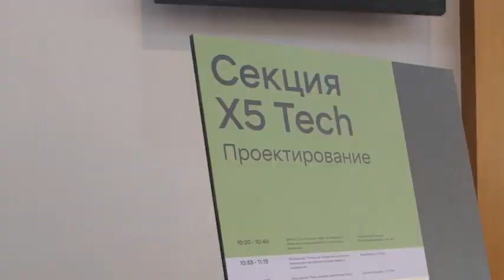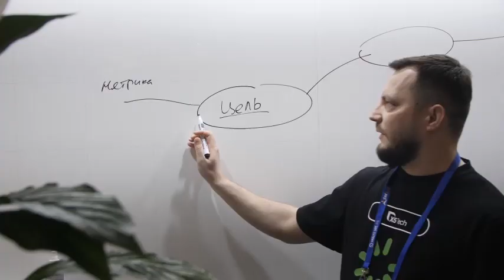По следам Analyst Days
21-22 апреля 2023 года прошла крупнейшая конференция по системному и бизнес-анализу Analyst Days, где мы выступили партнерами и организовали собственную секцию «Проектирование». На секции можно было послушать наших и приглашенных экспертов в формате докладов, круглого стола и даже сыграть в квиз. Также оба дня работал стенд, где проходило множество активностей: от обучающих воркшопов до розыгрышей енотов.

Давайте вместе посмотрим и вспомним самые яркие и тёплые моменты этих двух дней. 💚

X5 Tech — IT-компания в составе Х5 Group и основной цифровой партнер торговых сетей и бизнесов группы. Команда из более 3500 специалистов разрабатывает решения, которые помогают десяткам миллионов людей каждый день покупать любимые продукты свежими и по лучшей цене. Сегодня в X5 Tech сфокусированы на разработке собственных решений и продуктов вне зависимости от вендоров.